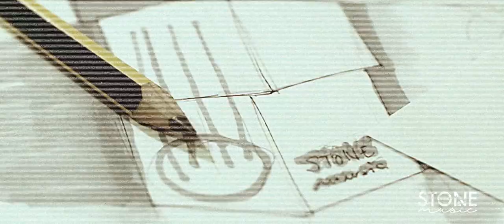Stone & Music - SCULPTURE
El festival Stone and Music Festival obsequia a cada uno de los artistas que actúan en esta edición, con una pieza escultórica creada artesanalmente por Terracota Merida.

El video, producido por GLobal - Servicios Audiovisuales, ha sido realizado por Sergio Merino y Carlos Carrasco.

Un delicado trabajo cargado de simbolismos, que trata de representar las influencias que recibe la pieza del legado cultural y arquitectónico de la ciudad, así como de la música en su definición mas amplia.
La construcción vertical como la suma de los elementos necesarios para conseguir un fin.
Construida en gres, acero y óxidos​ colorantes, entre otros, intenta mostrar "que el pasado y el futuro van de la mano en esta obra, creando una conjunción armónica de materiales opuestos y complementarios"

2017